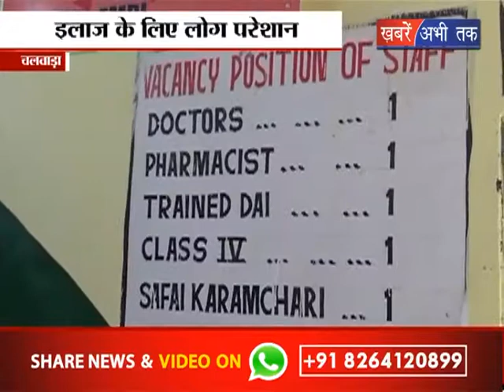डॉक्टरों के लिए तरस रहा है अस्पताल || Khabrain Abhi Tak Live